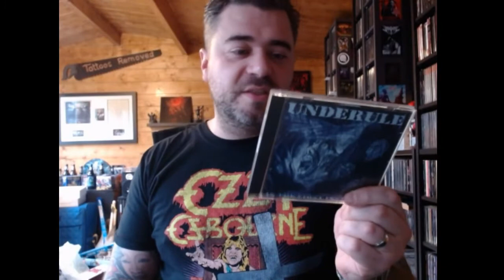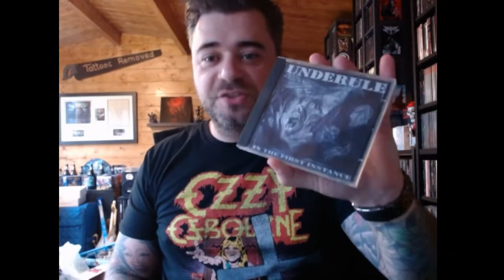British Steel Vol 3: Underule - Misfortune Comes By Means Of The Mouth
Looking at a hidden gem in the British Metal cannon.
The criminally under rated Underule. I show off everything I have by them but predominantly we'll be looking at their sole full length "Misfortune comes by Means of The Mouth.

I love this album!